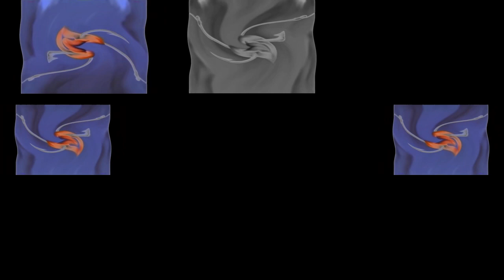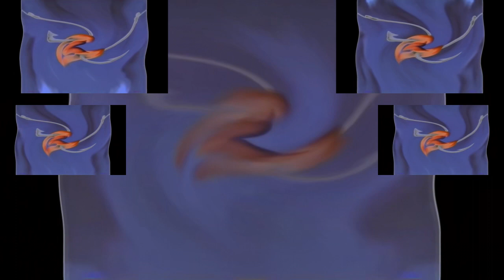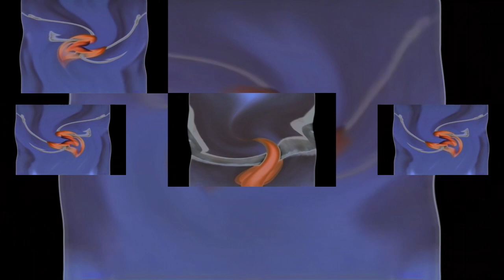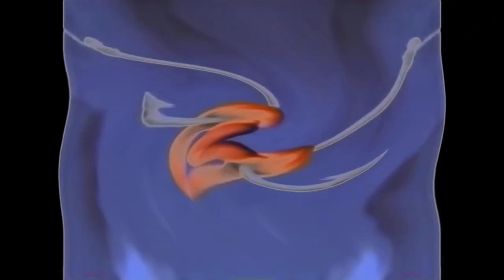Dreamworks Animation SKG (Shark Tale Variant) in G-Major 8926 has a Sparta Gamma Remix